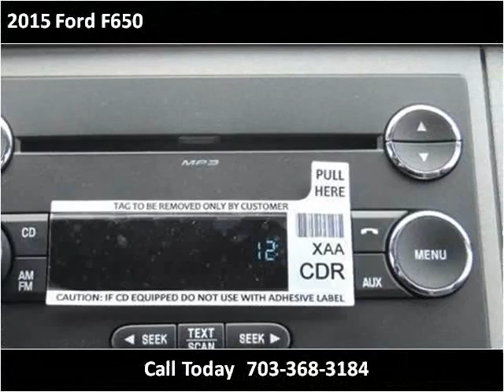2015 Ford F650 New Cars Manassas VA